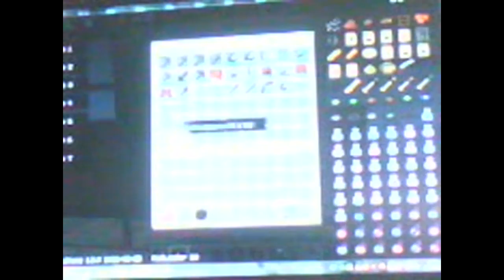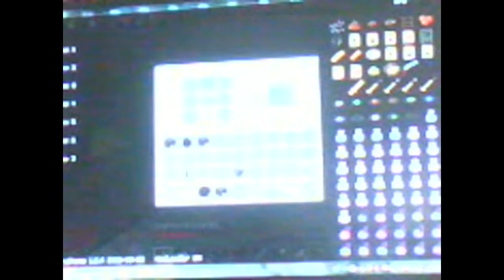L'aventure Minecraft: Episode 14: Voici mon élevage de mouton !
Bonjour, voici l'épisode 14 de notre aventure sur Minecraft !

PS: Désolé, pas élevage de cochon, mais mouton :D